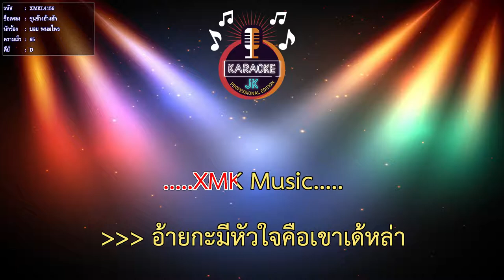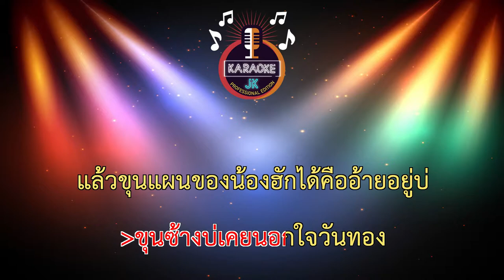ขุนช้างฮ้างฮัก (65-D) - บอย พนมไพร 【 Cover By คาราโอเกะดนตรีสด 】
เพลง : ขุนช้างฮ้างฮัก
ศิลปิน : บอย พนมไพร
เนื้อร้อง/ทำนอง : เต้ย อธิบดินทร์
เรียบเรียง : ธีระพงศ์ แก้วเนตร